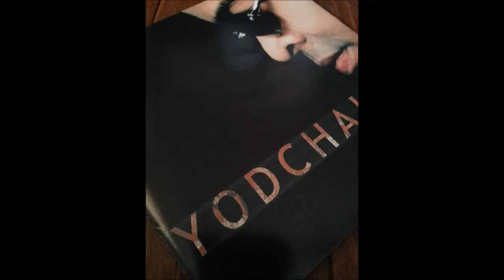Yodchai - Hey Girl